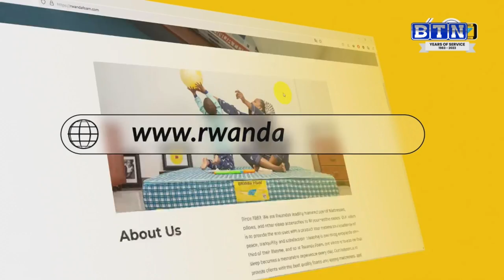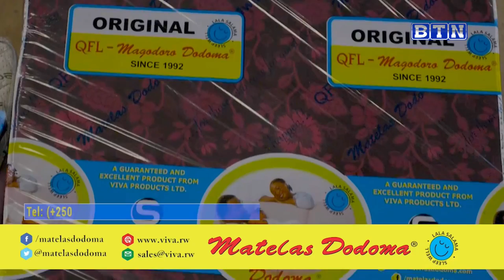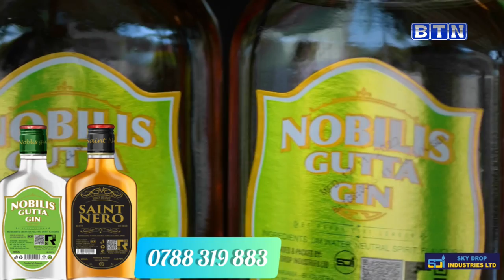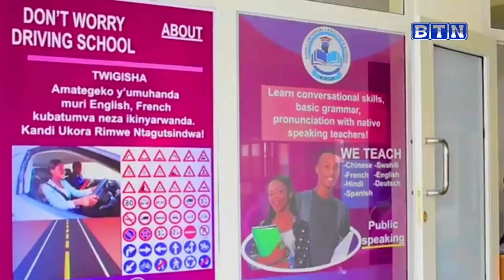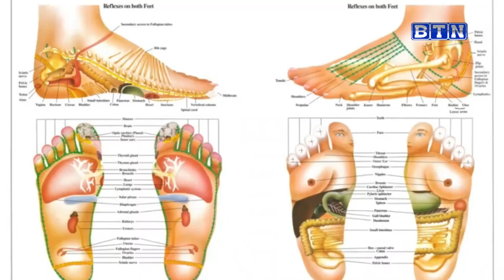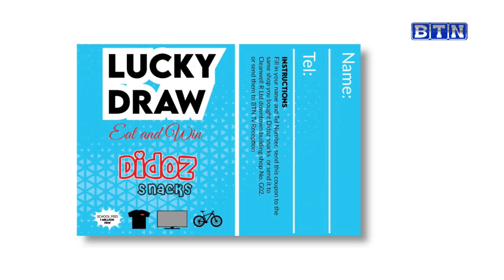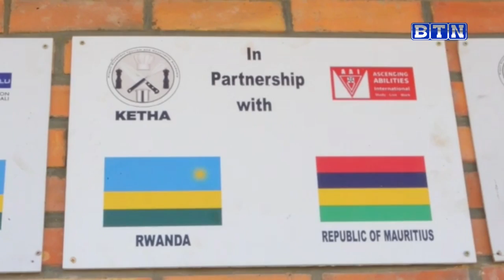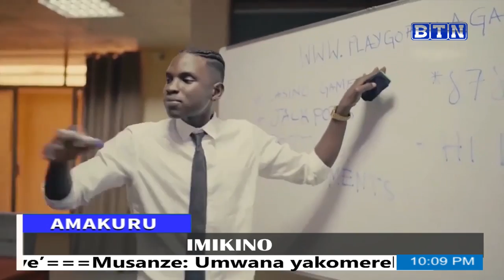Amakuru ya saa tatu 09 03 10 PM